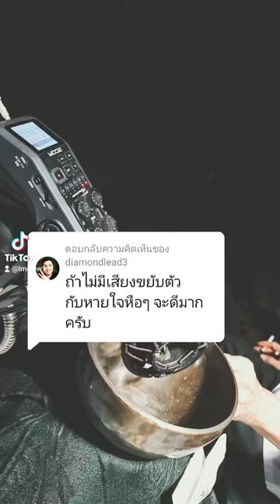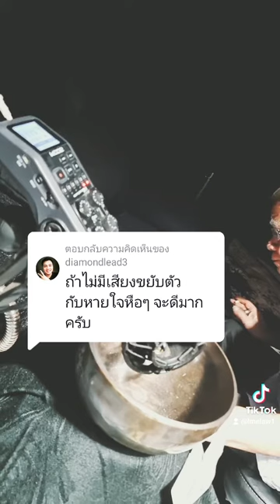@เพชรน้ำหนึ่ง จ้า:ถ้าไม่มีเสียงขยับตัวกับหายใจหือๆ จะดีมากครับ